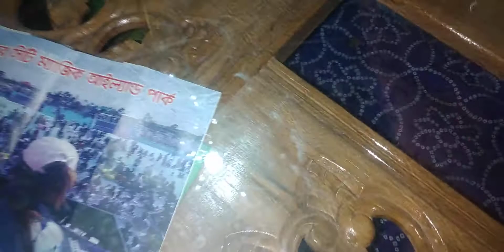কাল ছিল আমার গায়েহলুদ আজ আমার বিয়ে। আয়োজন নাম্বার-দুই।